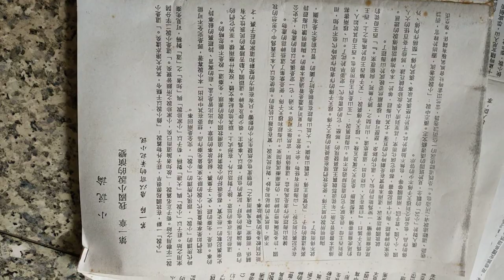VID20240409手機影片#古典小說概說#興國中學 中華民國九十年代教育資源124626#古典小說#小說